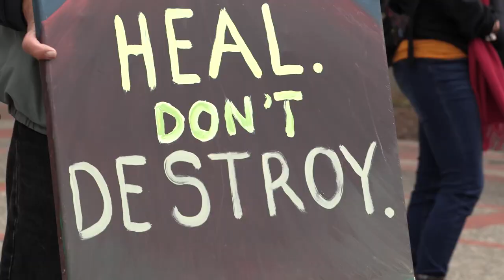Native Hawaiians Protest UC Berkeley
A delegation of Native Hawaiian and Native American activists gathered on campus to protest the University of California’s involvement in the construction of the Thirty Meter Telescope International Observatory atop Mauna Kea on the big island of Hawaii.

Thomas Manglona reports.